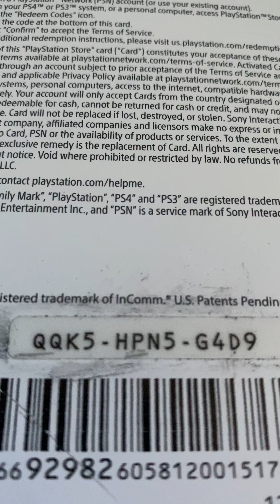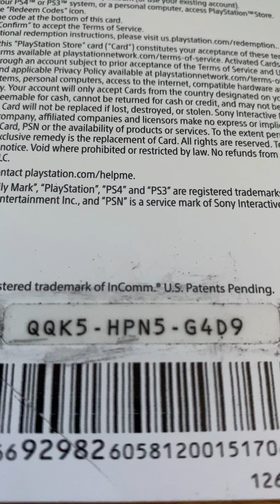10$ PSN GIFT CARD GIVEAWAY